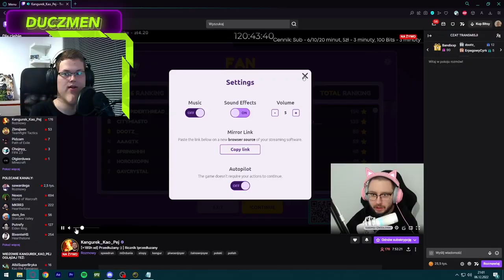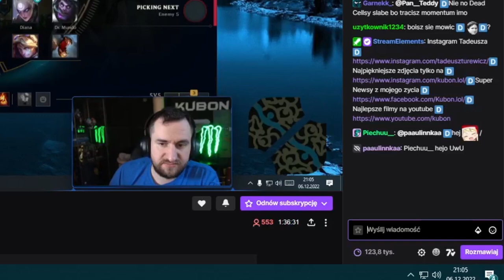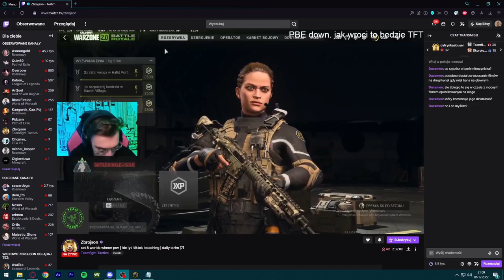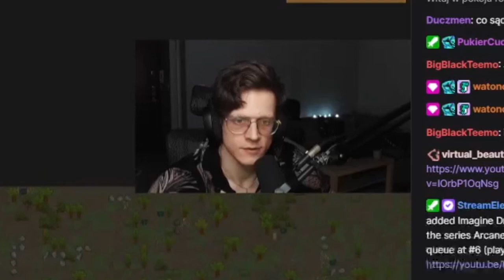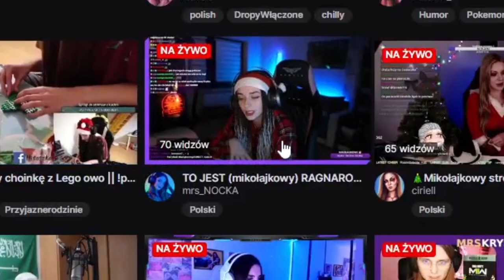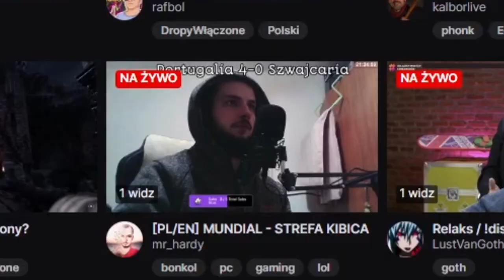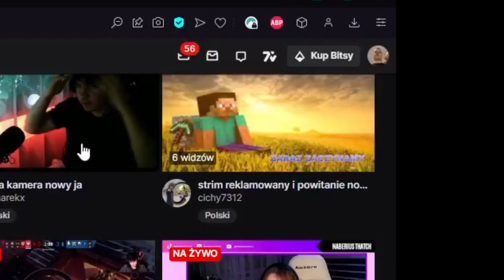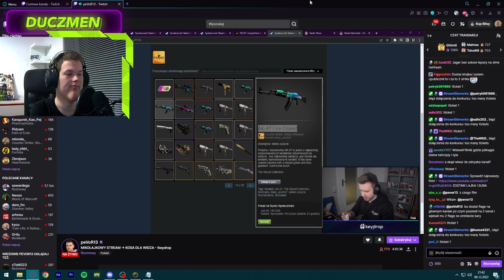CO STREAMERZY SĄDZĄ O BANIE NITRO???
kilka mocnych statementów proszę Państwa